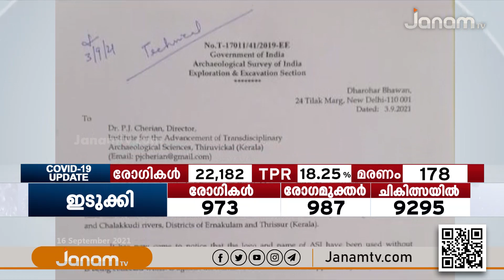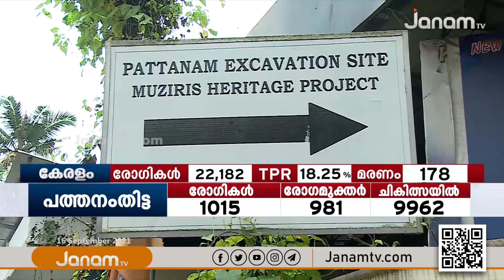കൃത്രിമ ചരിത്ര രചനയ്ക്കുള്ള സംസ്ഥാന സർക്കാർ ശ്രമങ്ങൾക്ക് തിരിച്ചടി